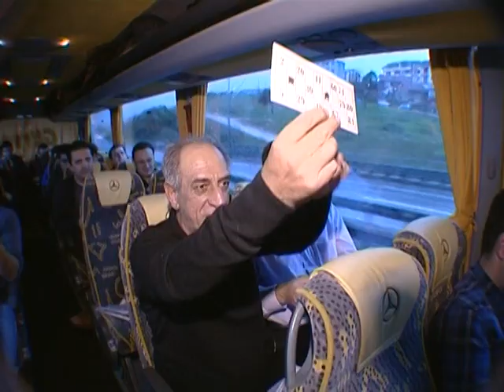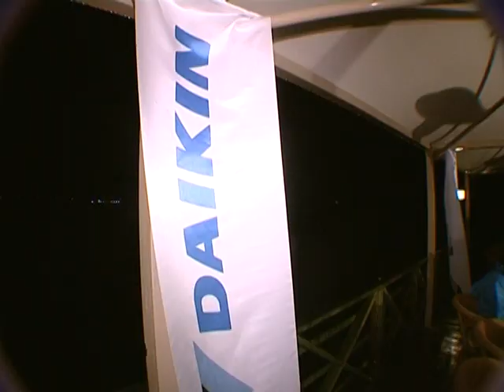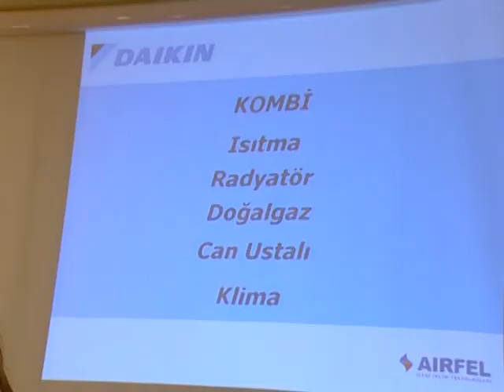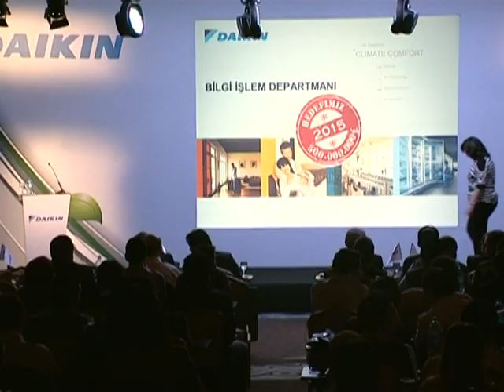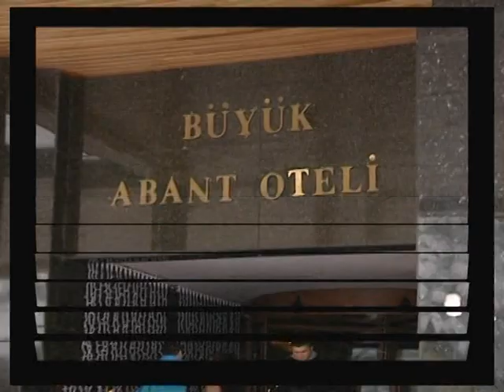Daikin Yıl Sonu Toplantısı - Bolu Abant 2011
Daikin Yıl Sonu Toplantısı
23/25 Aralık 2011 / Bolu Abant
Büyük Abant Oteli